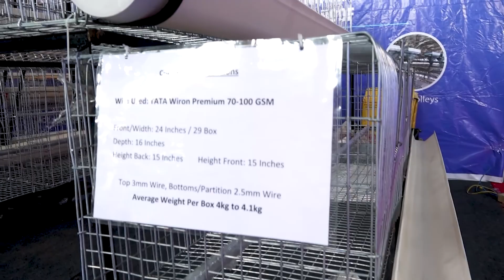S.V Industries | Quality Poultry Cages | India Poultry Expo 2022 | Telugu Now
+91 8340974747